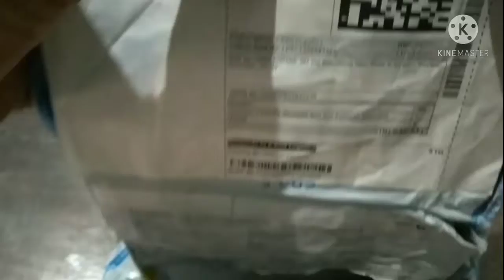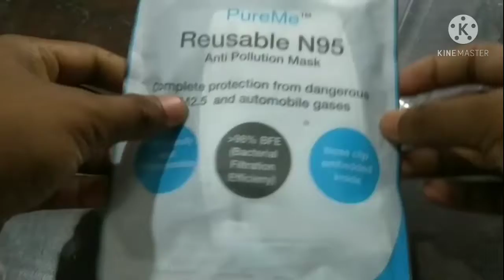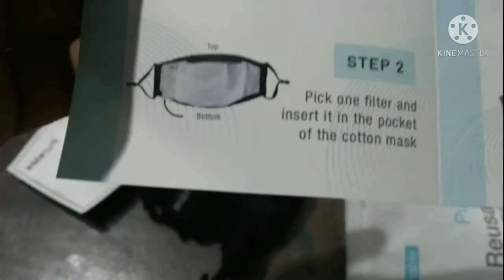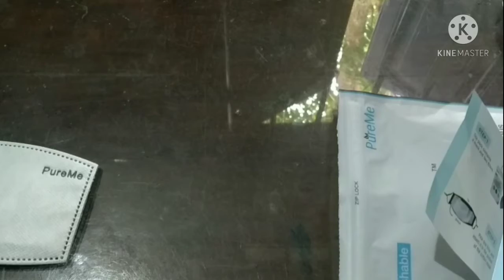realn95maskunboxching# the mask in the MRP of 300 it is best. quality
you get in the flikart under. 300